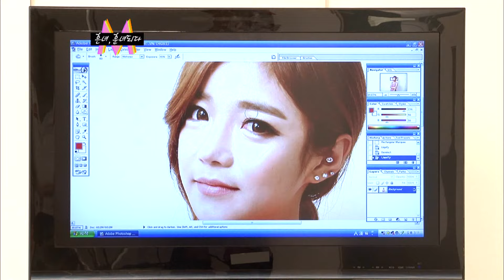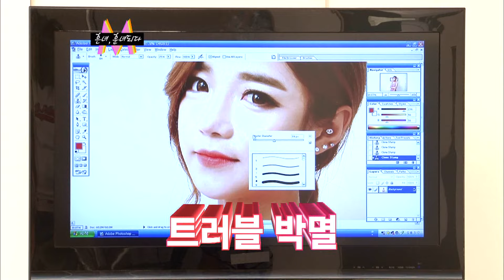[얼짱TV 18회] 한아름송이 PD의 '흔녀, 훈녀되다' eps16 (AllzzangTV 'Becoming a pretty girl' eps 16)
한아름송이PD "흔녀, 훈녀되다"
"흔녀, 훈녀되다" 얼짱 자제 검증편!
화끈한 리얼돌녀 이희경! 3단 변신 대공개!
한PD 깜놀하게 한 리얼돌녀의 생얼은~?!
'리얼돌녀 화장법'! '리얼돌녀 뽀샵법'!
이희경에게 직접 배우는 '리얼돌녀 되는 법'!
전.격.공.개!